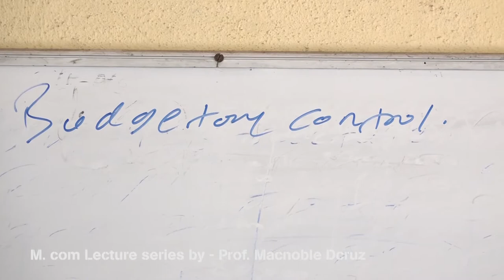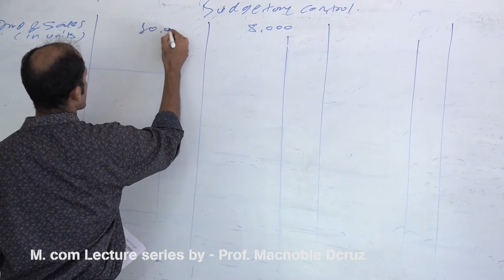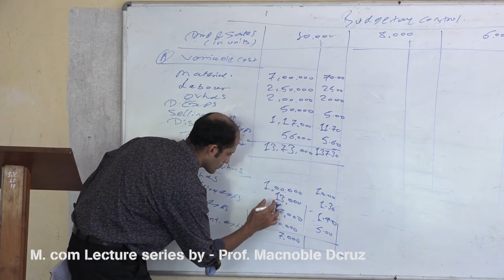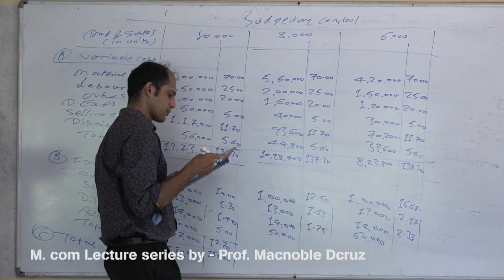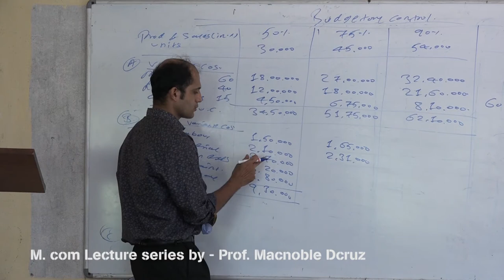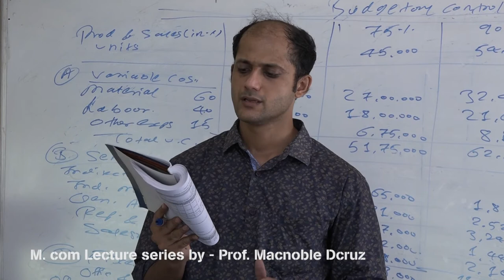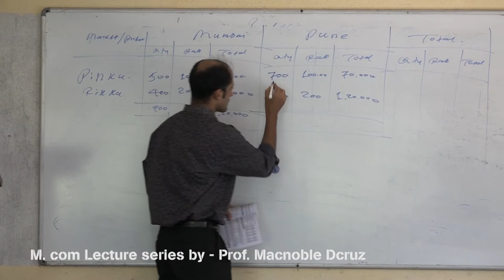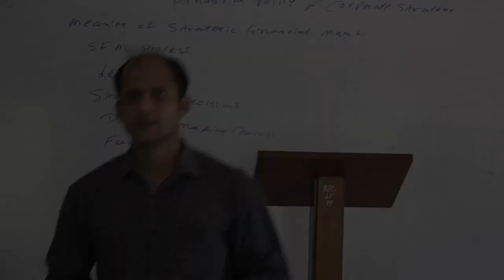Mcom IV || Lecture 3